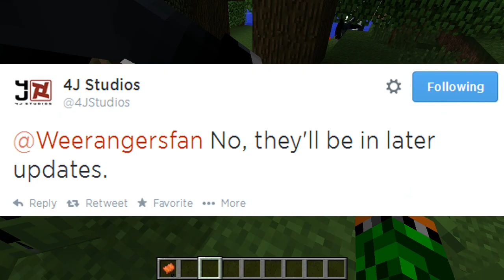Minecraft Xbox & PS3: Hoppers Coming in TU17? | [Investigation]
Today we take a look at some evidence for the case that we will be seeing hoppers coming to Minecraft Console edition on Xbox 360 and PS3 in TU17! What do you think?

(For the name you can put Puredominace or James W.)
(Please include a stamp if you want to ensure I write back!)